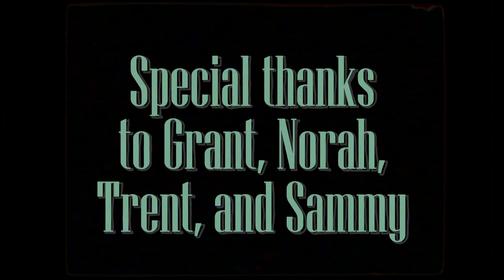Runaway Final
Final project for my Mobile Device Photography class!